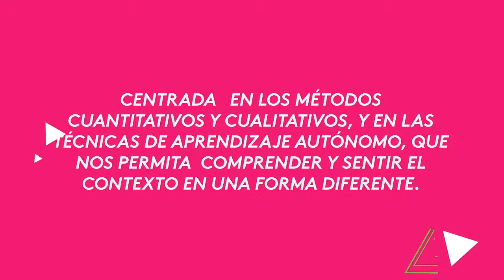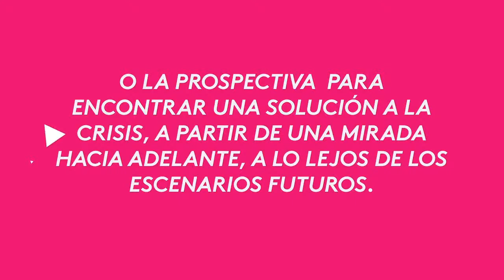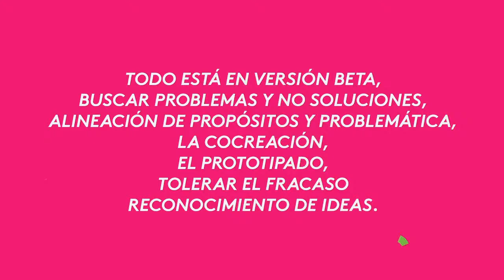Lanzamiento MOOC de Innovación Areandina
Areandina, Connect Bogotá y la Pontificia Universidad Javeriana lanzan su nuevo MOOC de Innovación que busca un nuevo espacio para desarrollar esta habilidad en todos sus usuarios.